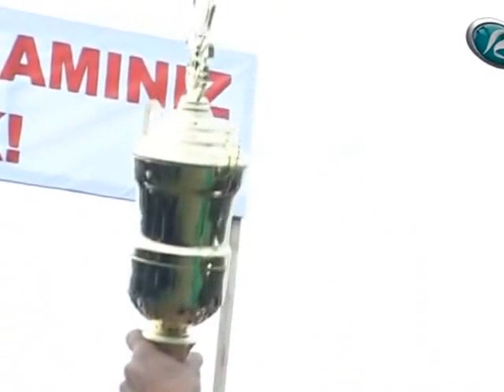Horse race (Şabranda at yarışı)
скачки - at yarislari